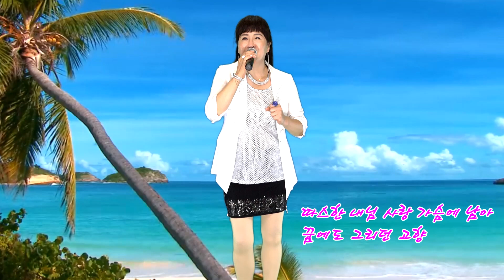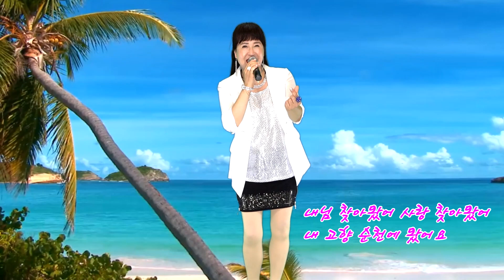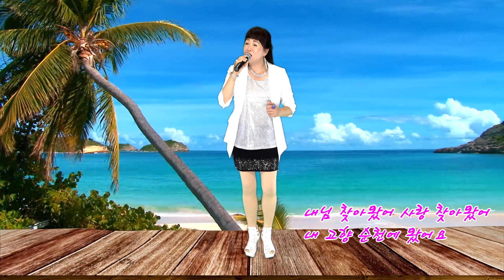가수 손해원 - 순천에왔어요